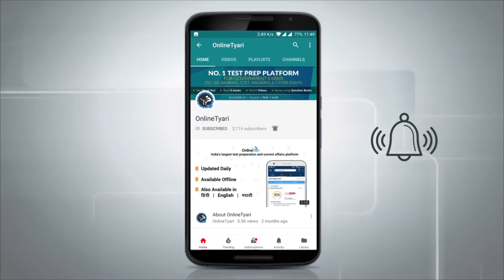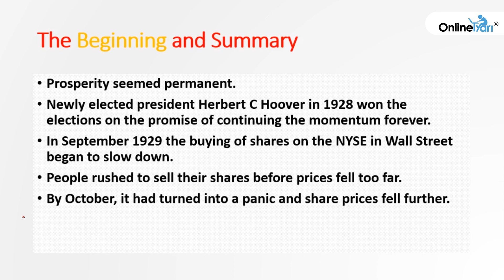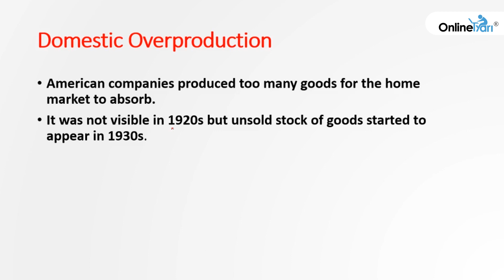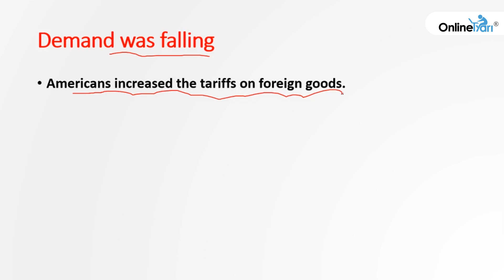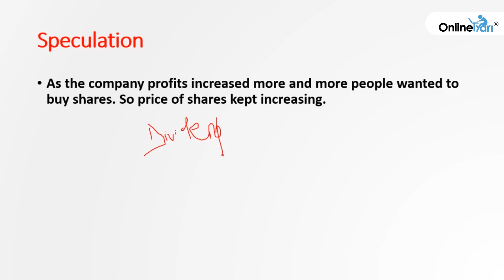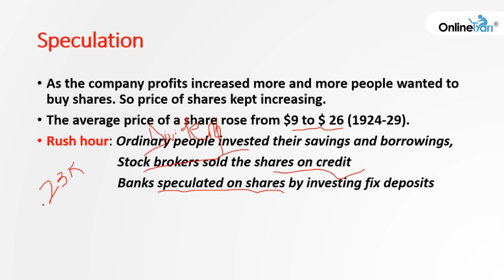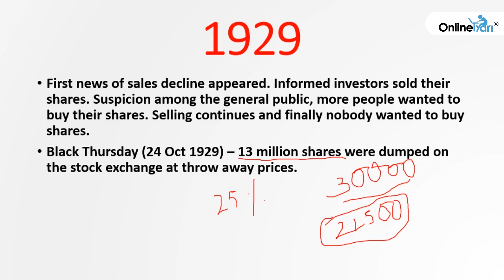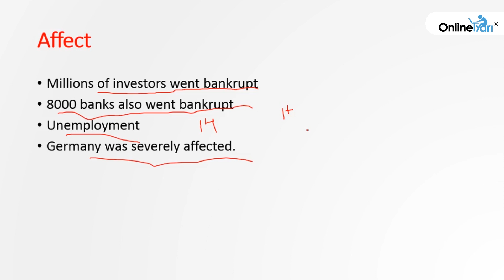The Great Depression 1929 | OnlineTyari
As 1929 opened, most American seemed blissfully unaware that anything serious was wrong with the economy. Sadly, the prosperity was built on suspect foundations and it couldn't last. In September 1929 the buying of shares on the NYSE exchange in Wall Street began to slow down. By 29 Oct - Black Tuesday - thousands of people who had bought their shares when prices were high were ruined.; the value of listed stocks fell catastrophically by around $30 billion.

This is important to understand that credit based speculation was the main reason behind World Economic Crisis 1929.